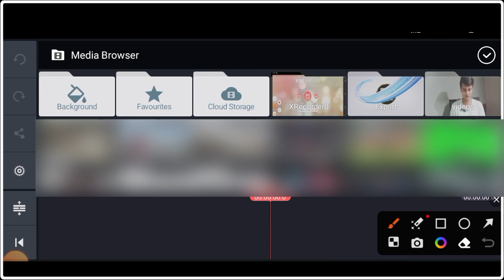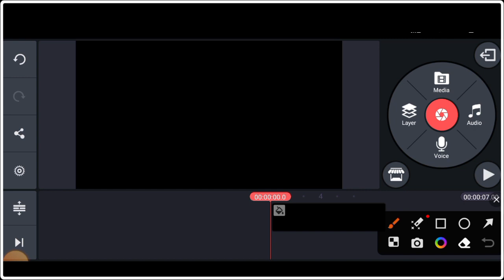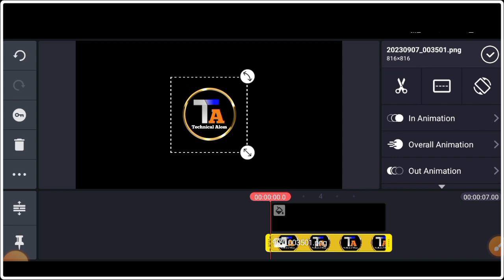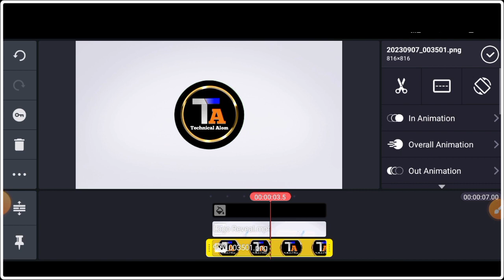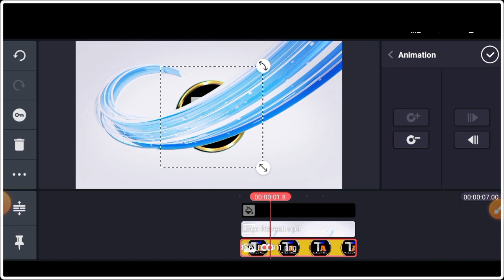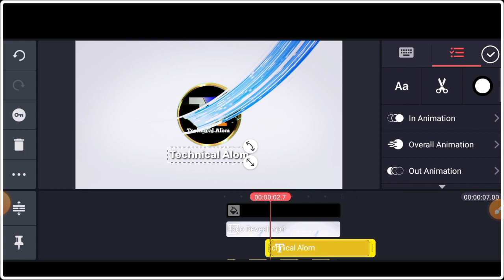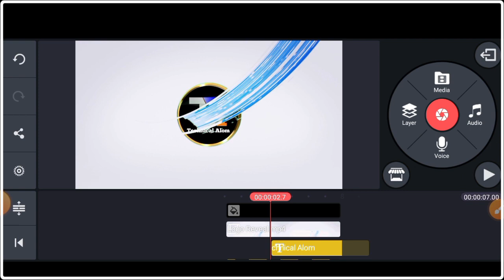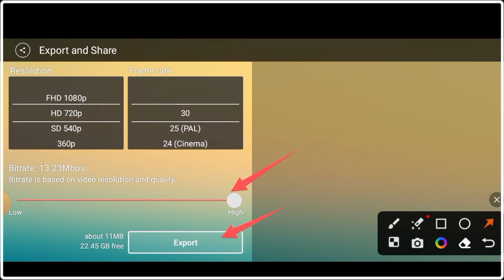how to make intro video in kinemaster \ how to make intro video in kinemaster free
in this video i show how to make youtube intro video in kinemaster how to make intro for youtube videos in kinemaster tamil